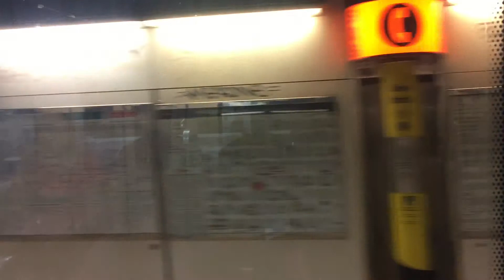Enjoy this metro train ride in Barcelona Spain